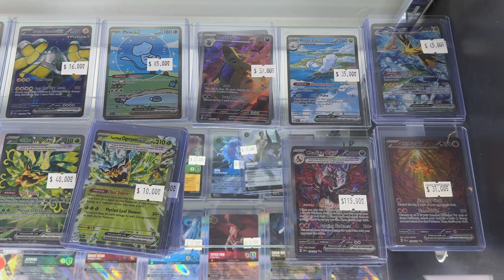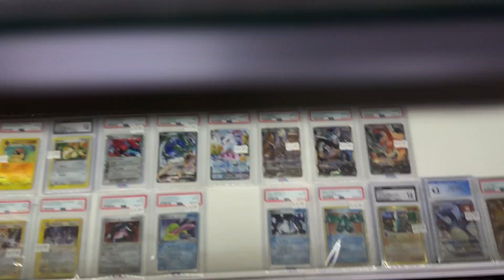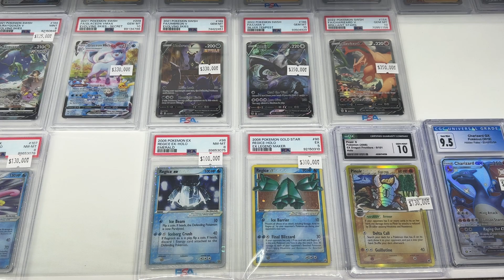Legacy Trading Card Store is one of the.....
If you ever visit Las Vegas and need a Sports card or Pokemon fix, stop in the Legacy Trading Cards Store. This is their satellite store located just off the 215. Located at 6440 Sky Pointe Drive in Las Vegas, it is worth the trip. Legacy has a huge collection of boxes, raw singles, graded singles,
memorabilia and supplies. Great inventory, knowledgable employees who always have a smile. Don't believe me? Come on in and ask for *Taylor*. You won't find a nicer guy in a sports card store. it is worth the visit.